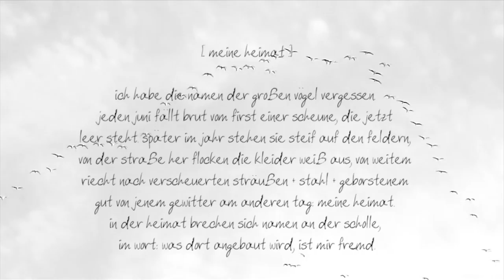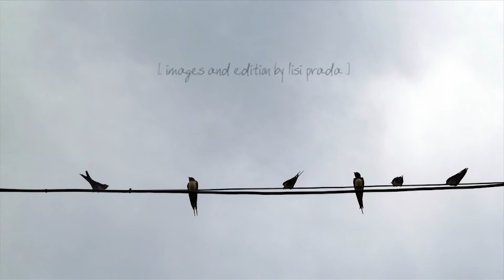Bologna in Lettere 2021 Lisi Prada meine heimat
Lisi Prada, [meine heimat]